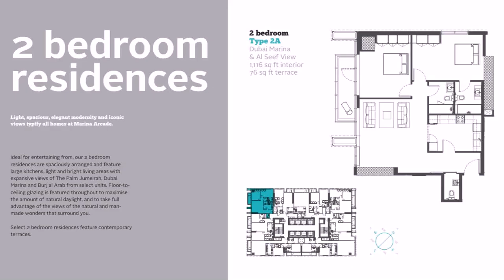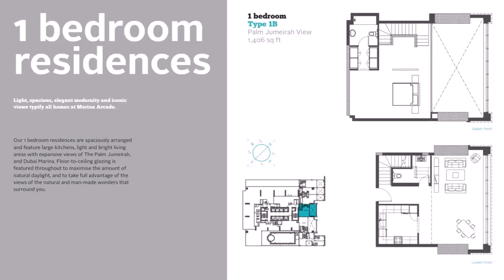Buy Car NY 5% DP